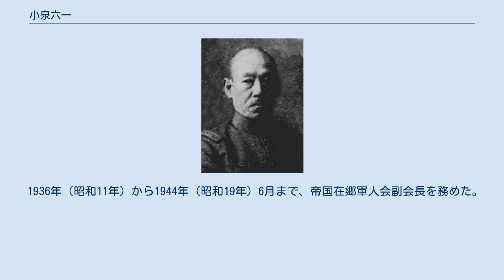小泉六一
小泉 六一（こいずみ ろくいち、1875年（明治8年）3月6日 - 1945年（昭和20年）3月1日）は、日本陸軍の軍人。
 広島県出身。
広島藩下士・士族秋山恂一の次男として生れ、小泉弥一の養子となる。
陸軍幼年学校を経て、1896年（明治29年）5月、陸軍士官学校（7期）を卒業、翌年1月歩兵少尉に任官し、歩兵第21連隊付となる。
1903年（明治36年）11月、陸軍大学校（17期）を卒業。
日露戦争時には歩兵第11連隊中隊長、第4師団参謀、第2軍参謀を務めた。
 第1師団参謀、陸軍省軍務局歩兵課員、歩兵第1連隊付、欧州出張を経て、第一次世界大戦において1915年（大正4年）8月から青島守備軍副官となった。
以後、歩兵第1連隊長、軍務局歩兵課長などを歴任し、1920年（大正9年）8月、陸軍少将に進級。
陸軍兵器本廠付（作戦資材整備会議幹事長）を経て、憲兵司令官となるが、1923年（大正12年）9月の関東大震災直後に起こった甘粕事件により、9月20日に停職、翌年1月に待命となった。
 しかし、1924年（大正13年）2月には歩兵第13旅団長として復帰し、1925年（大正14年）5月、陸軍中将となった。
支那駐屯軍司令官、第11師団長、第3師団長などを歴任し、1930年（昭和5年）8月、予備役に編入された。
 1936年（昭和11年）から1944年（昭和19年）6月まで、帝国在郷軍人会副会長を務めた。